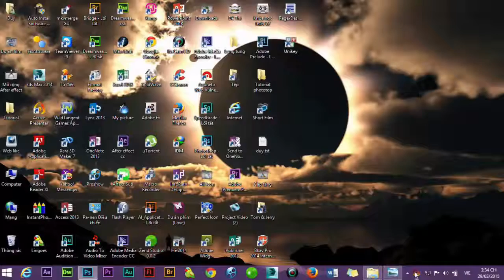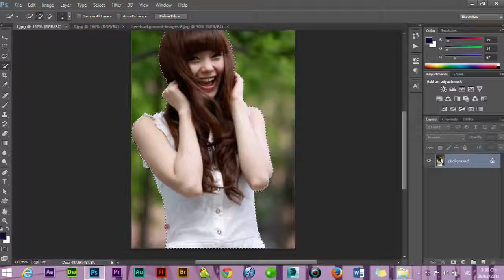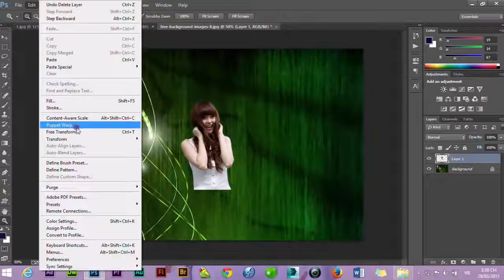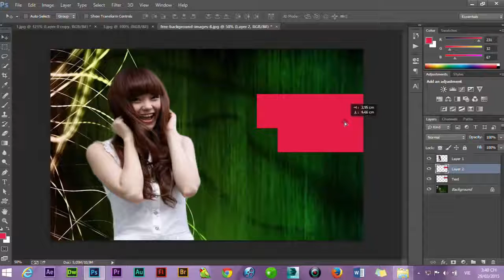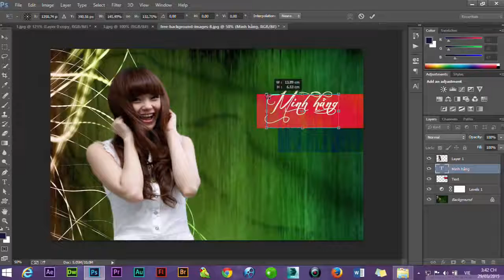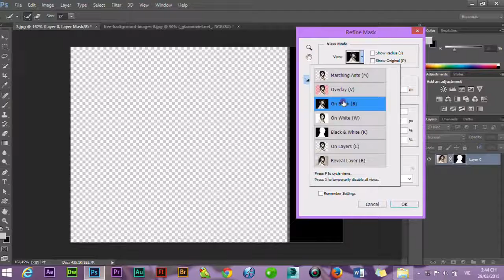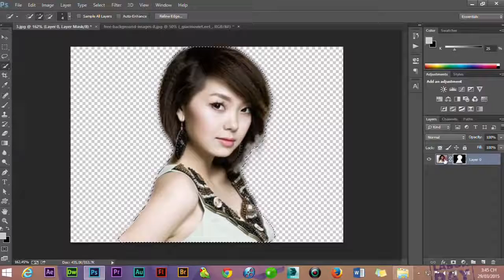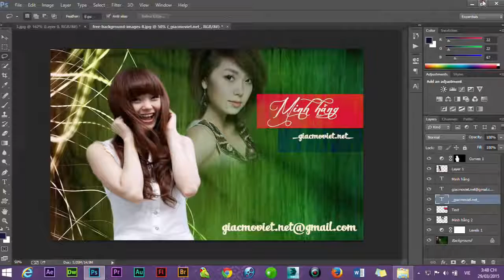Hướng dẫn cắt ghép ảnh trong Photoshop bằng Refine Edge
Video hướng dẫn được thực hiện bởi thành viên giacmoviet, các bạn có thể click vào đây để gửi thắc mắc trực tiếp đến tác giả